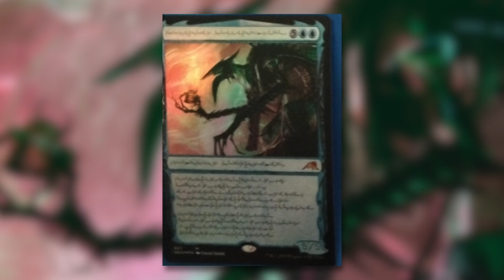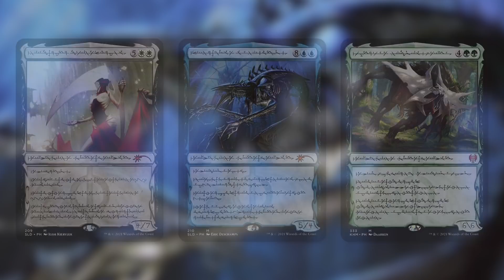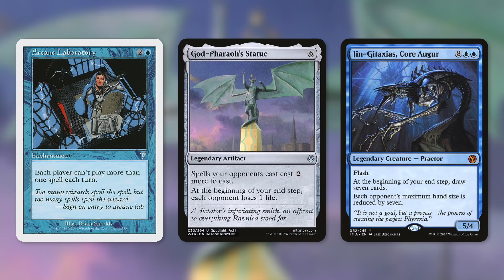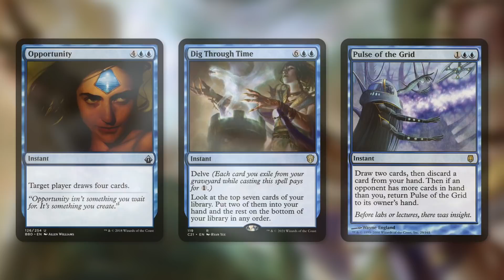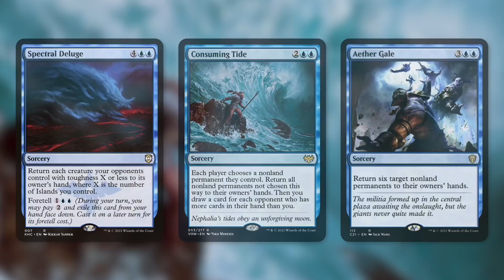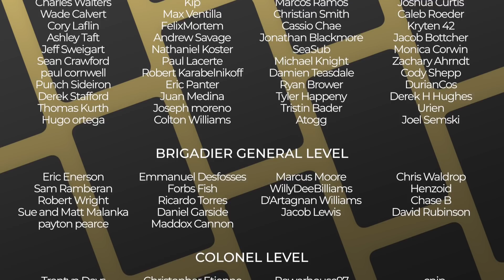Overpowered! Is This Real?!? | Jin-Gitaxias | Kamigawa Neon Dynasty Spoilers & Leaks | MTG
The Commander's Quarters is your Magic the Gathering source that helps you Command Your Budget! Overpowered! Is This Real?!? Jin-Gitaxias is a new exciting Potential Spoiler from Kamigawa Neon Dynasty!